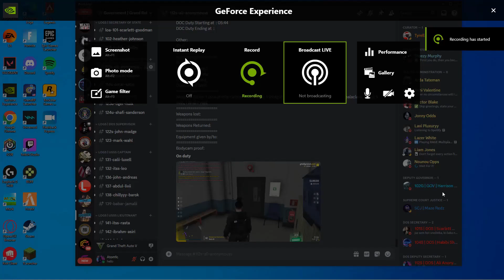The GREATEST prison break in GTA roleplay history.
Start playing GRAND RP today!